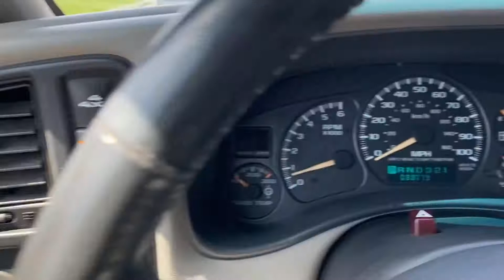2002 Chevy Silverado 2500 hd xcab 4x4 lt short bed - 6.0 vortec - automatic - 88,000 miles